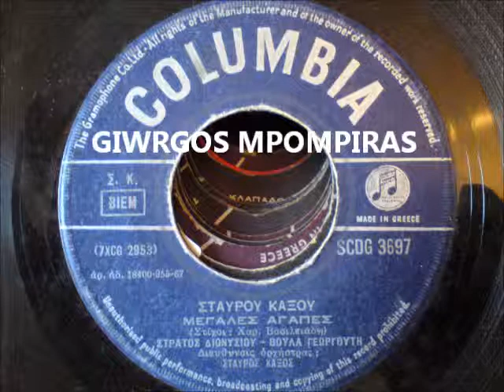ΔΙΟΝΥΣΙΟΥ ΣΤΡΑΤΟΣ - ΜΕΓΑΛΕΣ ΑΓΑΠΕΣ μέ Β ΓΕΩΡΓΟΥΤΗ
ΔΙΟΝΥΣΙΟΥ ΣΤΡΑΤΟΣ - ΜΕΓΑΛΕΣ ΑΓΑΠΕΣ (μέ Β. ΓΕΩΡΓΟΥΤΗ) (ΧΑΡ. ΒΑΣΙΛΕΙΑΔΗ & ΣΤ. ΚΑΞΟΥ) (COLUMBIA SCDG 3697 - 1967)